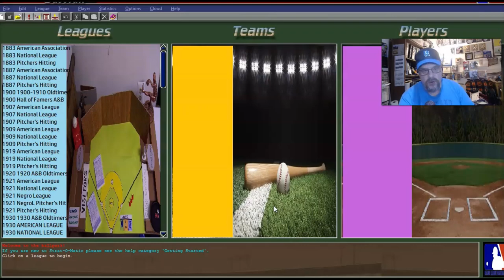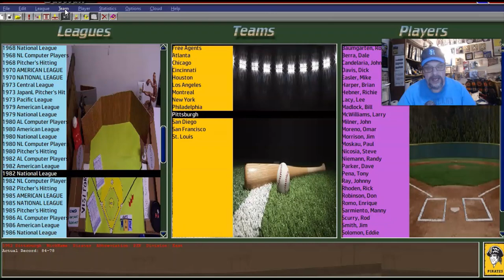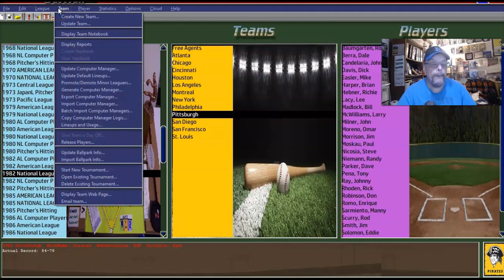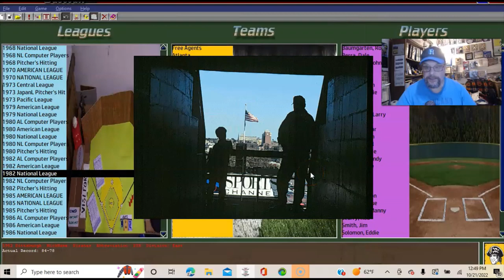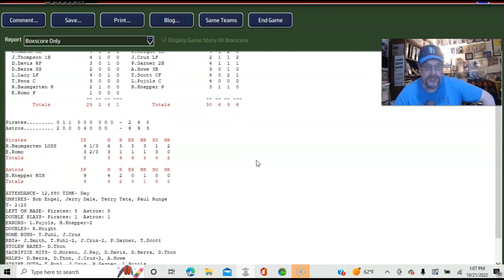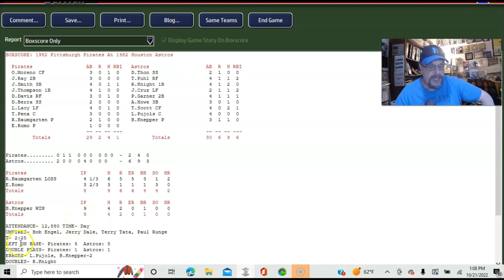Strat-O-Matic Baseball PC BUNTING EXPERIMENT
I play the 1982 Pittsburgh Pirates against the 1982 Houston Astros in an experimental game where I do almost nothing but bunt with the Pittsburgh Pirates. The object is to see how many hits and runs I get and how well I can do relative to how Houston does playing "on the level". There ARE instances where the game doesn't let me bunt at all and one instance where I messed up and forgot to put on the bunt play. But, for the most part, the Pirates almost exclusively bunt in this game. I chose the Pirates because I wanted a team from modern times that was fairly good at bunting (hence, it's a National League game). I didn't use a team later than in the 1980's because teams have only gotten worse at bunting since that time.